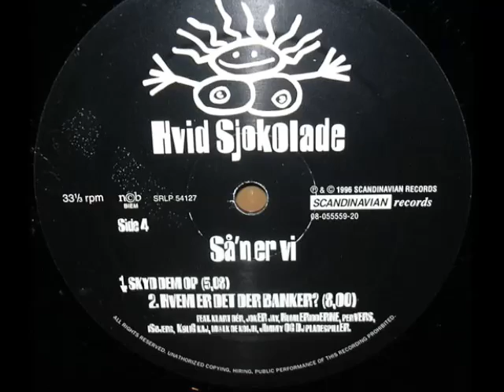Hvid Sjokolade - Hvem Er Det Der Banker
Hvid Sjokolade (Onkel Tom, Mesta Lasse, DJ Nage) - Hvem Er Det Der Banker feat. Klart Dér (DJ Nage, Kenneth Kold, Tyde T, DJ Pladespiller), Joker Jay, Humleridderne (Dan Holmfjord, Jimmi Sommer og Daniel Bruun), Per Vers, Isbjerg, Kølig Kaj, Malk De Koijn (Tue Track, Blæs Bukki, Geolo G), Jimmy og DJ Pladespiller.

12. og sidste nummer på Hvid Sjokolades debut-album "Så'en er vi" fra 1996.